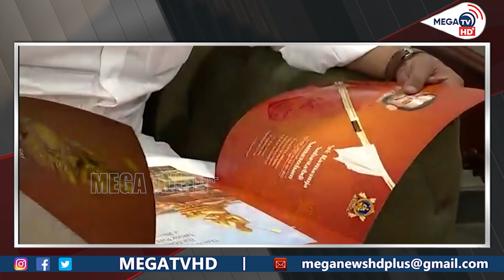Chinna Jeeyar Swamy Meets CM YS Jagan | Tadepalli | MEGA TV HD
Watch :
Chinna Jeeyar Swamy Meets CM YS Jagan | Tadepalli

References : The following are the news references.. If this section was empty.. this was the Latest Telugu news and this news dosen't require any reference.